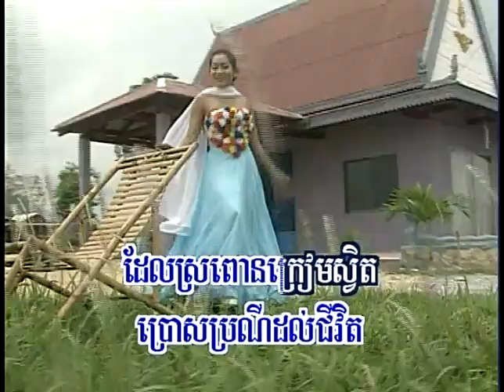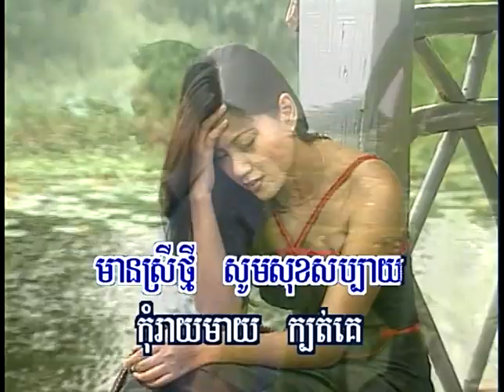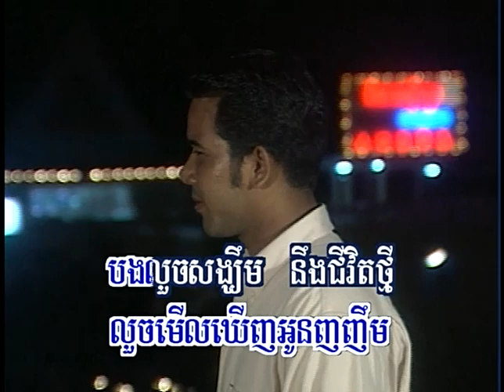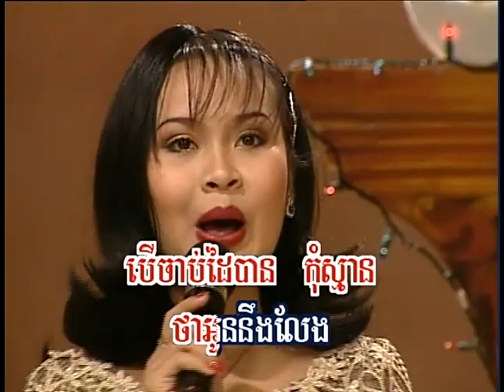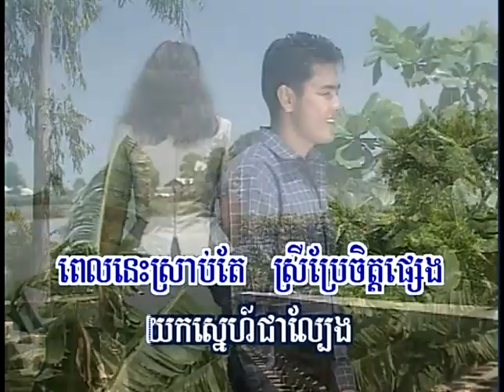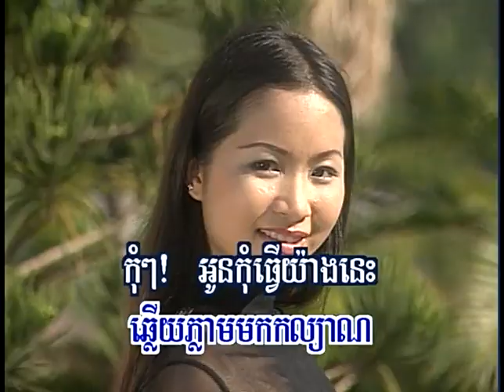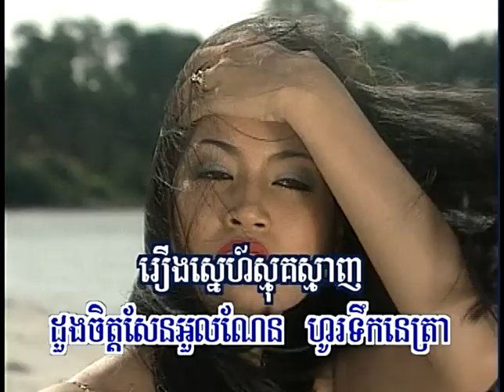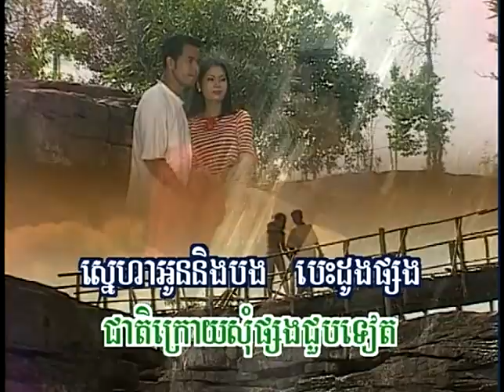Raksmey Hang Meas Vol 03